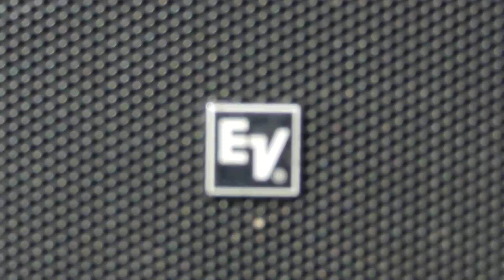Free Festival 2011 The Original Techy Open Air Stage Boris Werner (2)